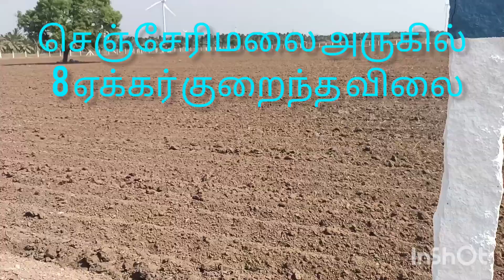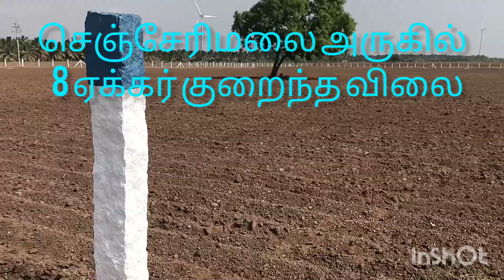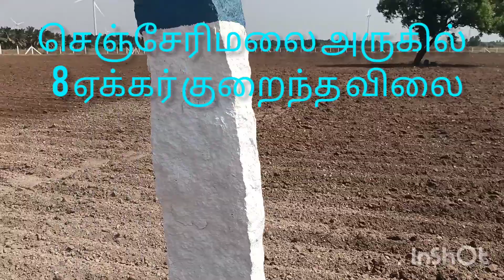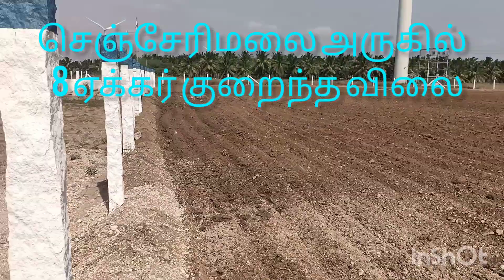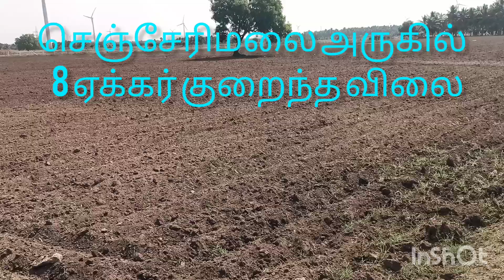# தண்ணீர் வசதியுடன் கூடிய செம்மண் பூமி விற்பனைக்கு. பொள்ளாச்சி மெயின் ரோடு அருகில் . கிணறு+மின்சாரம்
farm house sale ...
agriculture land..
 # coconut farm ..
agricultural land for sale ..
# very low price farm ..
land sale in ROAD BASE ...
coconut farm sale in Pollachi. TIRUPUR. . Coimbatore..

# farm sale in Pollachi...
 GUDIMANGALAM... Palladam. udumalpet... Salem... ERODE..

#  cheap price land for sale..

# Below 30 lacks land for sale in palladam, Gudimangalam, udumalpet, Pollachi.

# 20  lacks per ACERA agriculture land for sale..

# Pure red 🍒 soil agriculture land sale in Senjermalai,. Senjeriputhur, Jallipatti, periyapatti...

# MAIN ROAD 🛣️ base property sale in very very low budget..

# Main ROAD closest property sale in Pollachi area.. gudimangalam..

# பண்ணை வீட்டுடன் கூடிய தென்னந்தோப்பு மிக மிகக் குறைந்த விலையில் விற்பனைக்கு..

# மெயின் ரோட்டில் உள்ள தென்னந்தோப்பு விற்பனைக்கு..

# அழகிய செம்மண் பூமி விற்பனைக்கு...

# தங்கும் வீட்டுடன் கூடிய பண்ணை நிலம் விற்பனைக்கு...

# பஸ் ரூட் டில் உள்ள பூமி விற்பனைக்கு..

 # ஊரடி பூமி விற்பனைக்கு..

# மெயின் ரோடு அருகில் உள்ள சைட் விற்பனைக்கு..

# விவசாய பூமி விற்பனைக்கு..

# குறைந்த விலையில் விவசாய பூமி விற்பனைக்கு.

அழகிய விவசாய பூமி விற்பனைக்கு..

 # திருப்பூர்.. கோயம்புத்தூர்.. பொள்ளாச்சி.. பல்லடம்.. உடுமலை.

# தார் ரோடு பேஸ் உள்ள பூமி விற்பனைக்கு..

# தொடர்பு கொள்ள வேண்டிய எண் 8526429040..